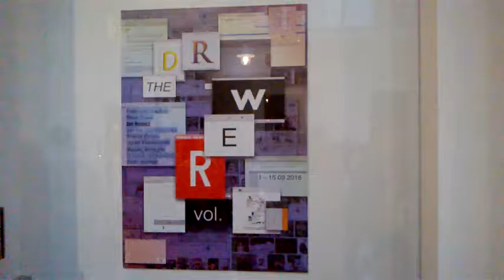DAMY RADĘ,GDY MAZUR ZA DORADZANIE NA STRONĘ PEPICZKÓW PRZEPĘDZIMY I PO LICHWIE!!!